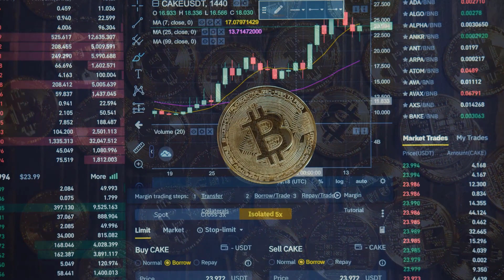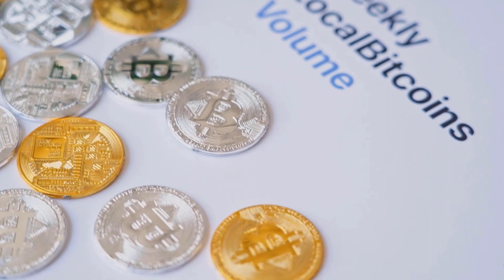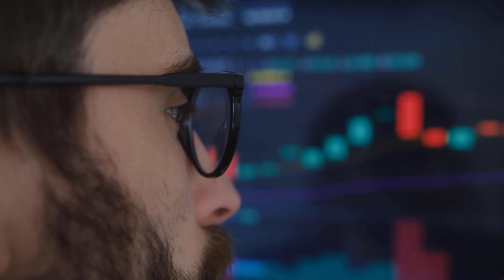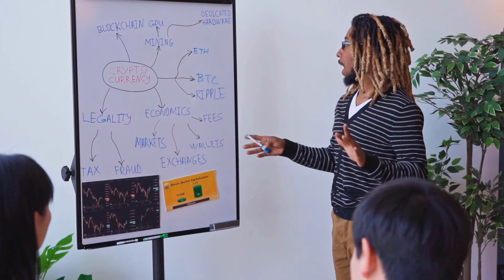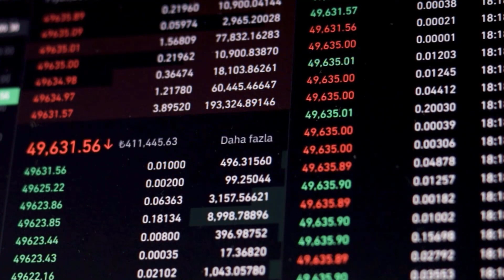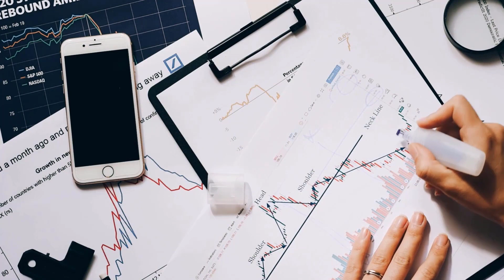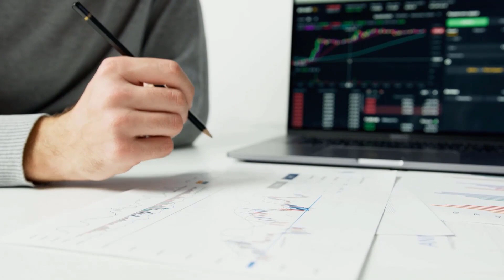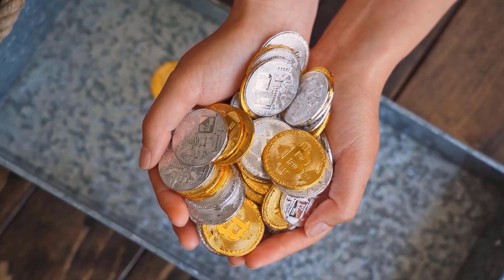DOGE IS CONFIRMED TO X9000 - DOGECOIN PRICE PREDICTION 2023 & 2024